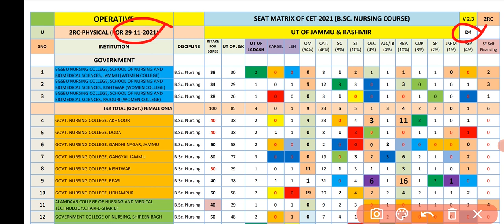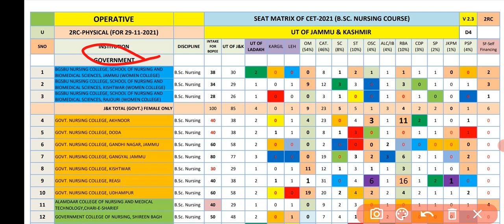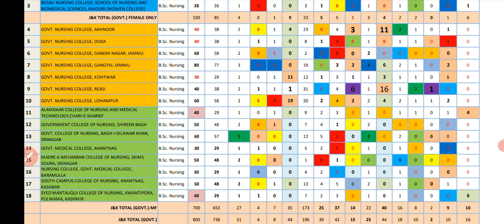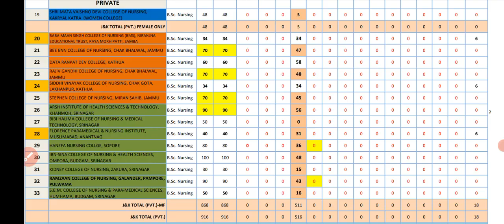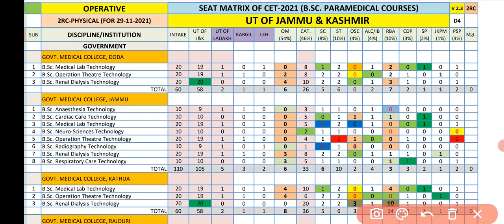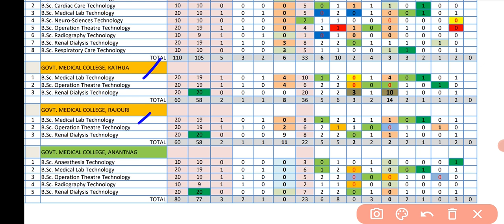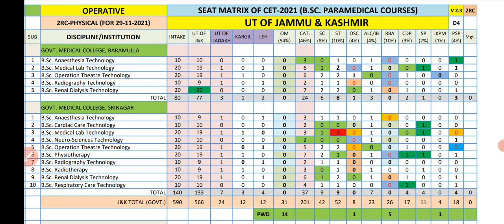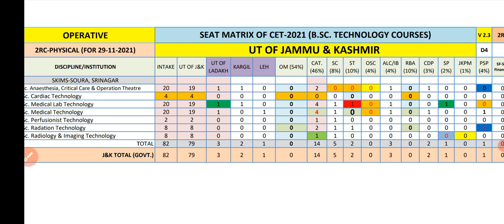JKBOPEE BSCNURSING / PARAMEDICAL / TECHNOLOGY COURSES || SEAT MATRIX FOR 29 NOVEMBER || MONDAY